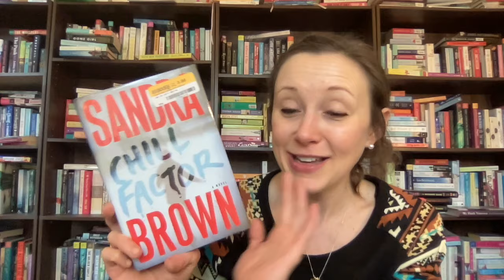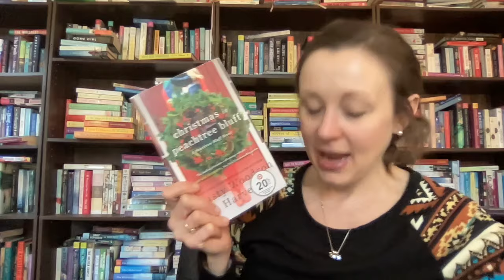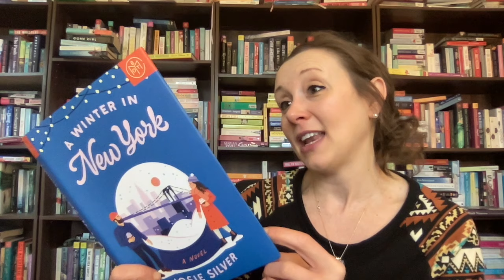The X's and O's Readathon + My Overwhelming Netgalley TBR- February TBR!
Xs and O’s Readathon
Dates for the Readathon: February 1st-5th
Prompts:
Team X: Jordyn and Layna
Reading Prompts
- Romantic suspense
- Red on the cover
- Two people on the cover
- Roll Dice: Even is newest book || Odd is oldest book

*Books Mentioned:
Chill Factor by Sandra Brown
Christmas in Peachtree Bluff by Kristy Woodson Harvey
A Winter in New York by Josie Silver
Perfect Match by Jodi Picoult
Picture Perfect by Jodi Picoult
Spring Fever by Mary Kay Andrews
Summer Rental by Mary Kay Andrews
Four Weddings and a Puppy by Lizzie Shane
The Girl on the News by Elisabeth Carpenter
Only If You're Lucky by Stacey Willingham
No One Can Know by Kate Alice Marshall
One in a Millenial by Kate Kennedy
On a Quiet Street by Carla Kovach
Bye, Baby by Carola Lovering
Doing it All by Whitney Casares
Like a Mother by Mina Hardy